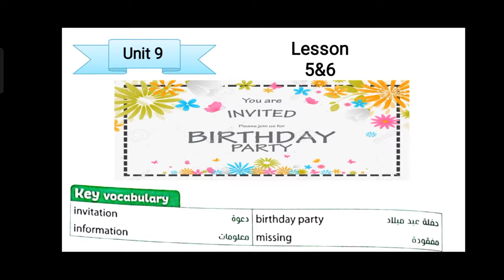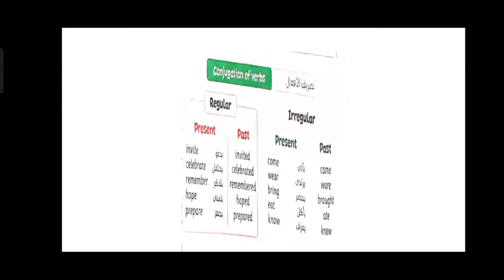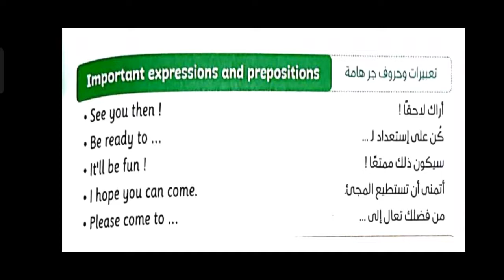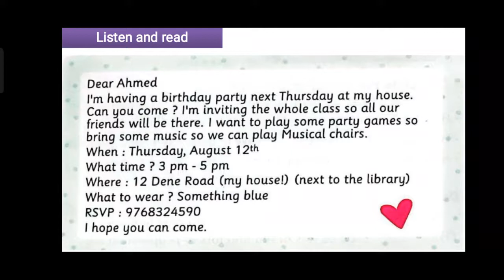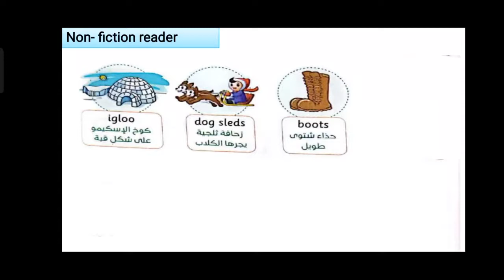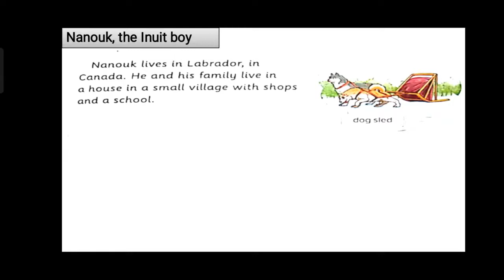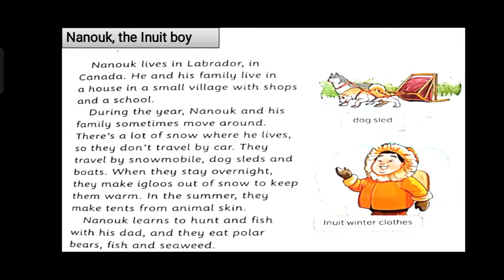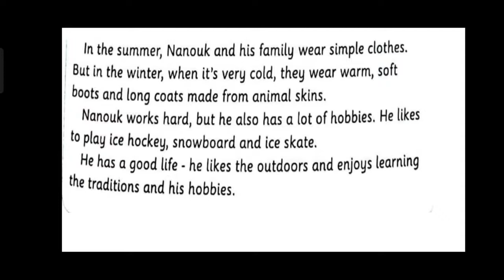كونكت رابعة إبتدائى || الوحده التاسعة الدرس الخامس و السادس || connect 4 unit 9 lessons 5&6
نقدم فى هذه الحلقه الدرس الرابع  من اليونت التاسعة الترم التانى منهج  كونكت للصف الرابع الإبتدائى حيث تشتمل على :
_ دعوة عيد ميلاد
_ قصة نانوك طفل الاسكيمو

مع step الانجلش اسهل 😍